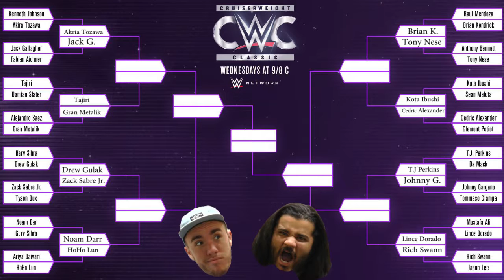Wrestling Defenders Podcast - Cruiserweight Classic Round One - Episode 3 + 4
Bpoint5Gaming is proud to present "Wrestling Defenders" ft. Alex from Bpoint5 and Grant Levron!

On this edition of the Cruiserweight Classic (CWC) mini-series of Wrestling Defenders, we will be discussing the final two episodes of the first round of CWC and what this tournament has in store for the future of WWE. (Recorded Aug 6th, 2016)

Intro & Outro:
"Unleash the Robeast Remastered" by: Teknoake